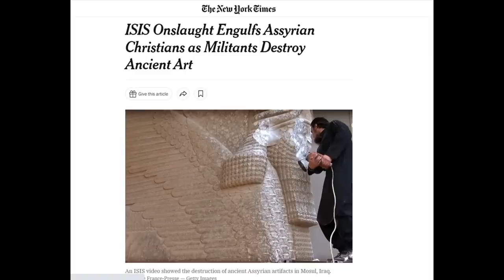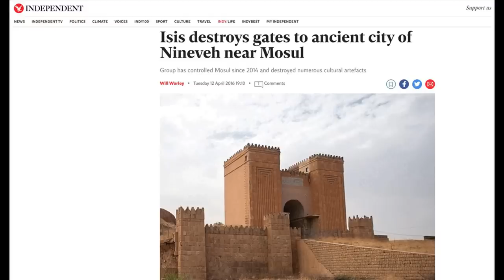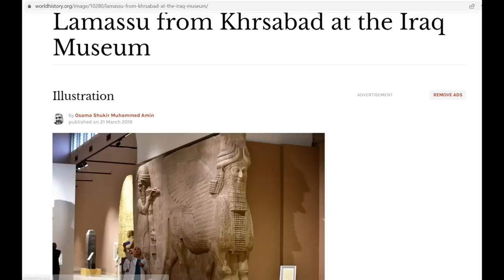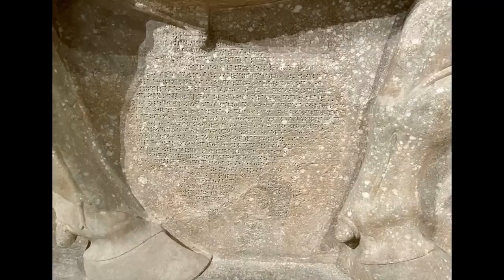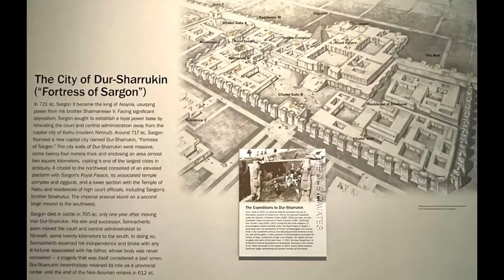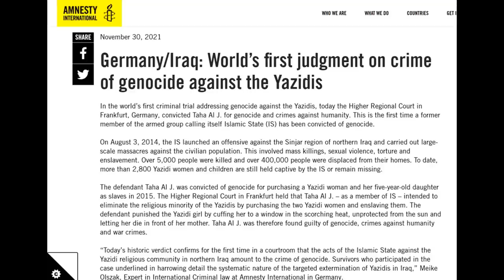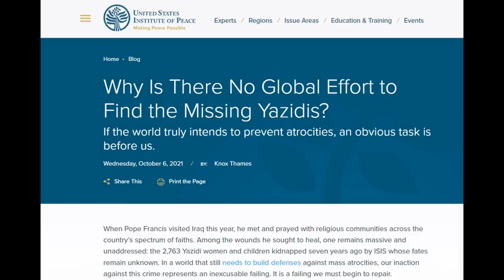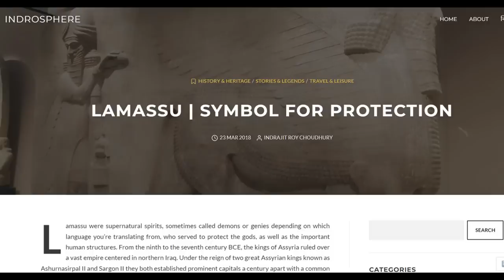Bizarre Massive Winged Bulls of Ancient Iraq - Lamassu Statues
The only thing more bizarre than a 16ft, or nearly 5-meter tall statue, depicting a 5 legged human headed Bull with Wings, (which btw, was carved out of one massive piece of stone, and weighing some 40 Imperial tons, or 80 THOUSAND POUNDS). – Yes, the only thing stranger than this statue and the few others like it, is how and where they found them…Buried and consumed in earth, almost as if they were devoured by some sort of Cataclysmic mud-flood like event. These spectacular, yet ominous Winged-Bull sculptures are known as the Lamassu, and are among the remnants of the Assyrian Empire which made up the heart of Ancient Mesopotamia, or commonly referred to as, the Fertile Crescent. And I have to say that, the only thing more bizarre than the statues themselves, or how and where they found them, - is the deliberate, continued, and systematic destruction of Ancient Iraq. Which let’s not forget, just so happens to be the very land that has long been referenced as the so-called, ‘The Cradle of Civilization’, the very place where the Sumerians emerged.

I'm Jimmy Corsetti, and my channel is called Bright Insight.

Check out my podcast with Joe Rogan for FREE on Spotify